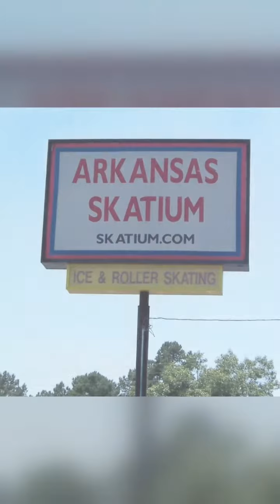Arkansas ( Hammock Fight )